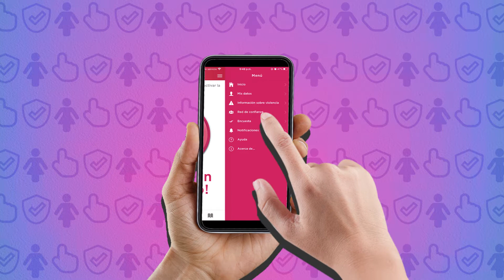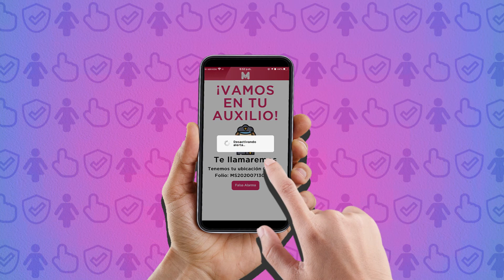Aplicación móvil, Mujeres Seguras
MujeresSeguras se creó pensando en la protección de las mujeres en situaciones de riesgo o peligro. A través de esta app preventiva hacemos uso de la tecnología para nuestra seguridad. Descárgala y únete a las más de 50 mil mujeres que ya forman parte.